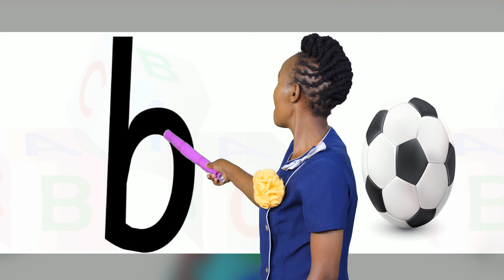Fun Times with Teacher Caro | Learning Sound F